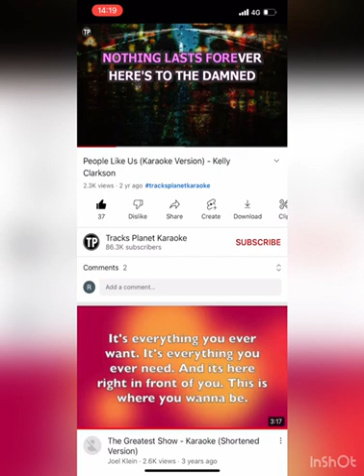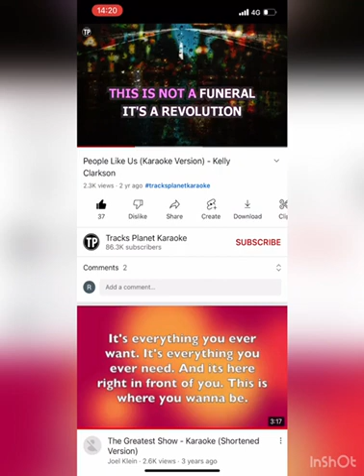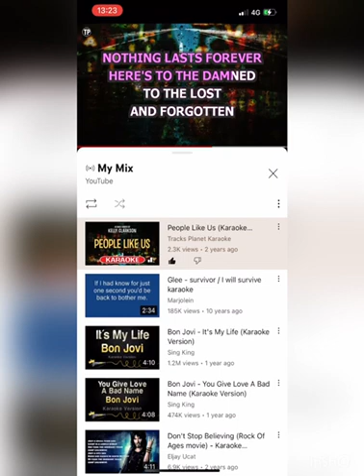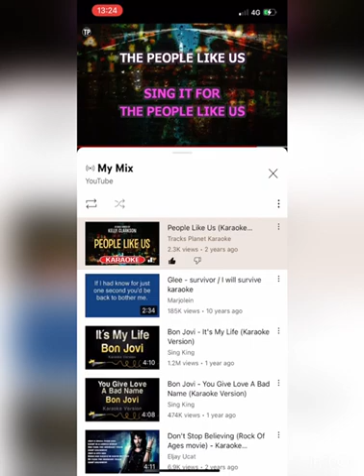People like us- Kelly clarkson short cut version